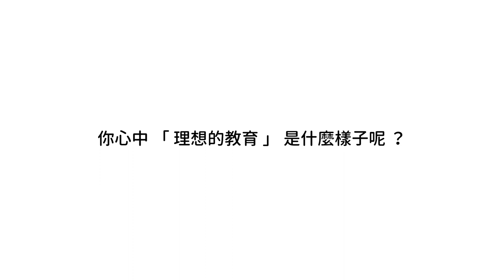當「教」與「學」發生轉變，臺下的孩子，居然能帶領臺上的老師一起前行！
教育，是使生命豐富生命的過程。
DFC 臺灣希望能夠透過提供全臺教育工作者 DFC 教學法，與老師們一同打造理想的教育環境。
我們盼望終有一天，孩子不再為考試成績而唸書，而是為了探索自我價值而學習。

如果你也認同我們的教育理念，也歡迎您給予我們繼續走下去的力量：